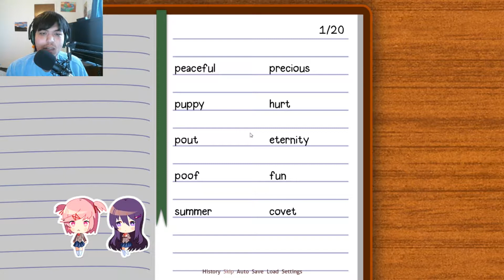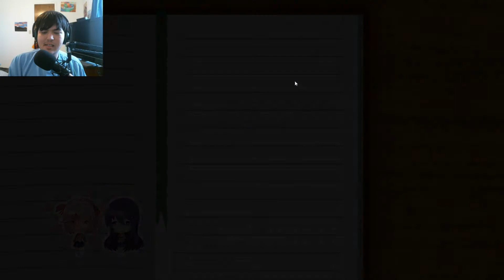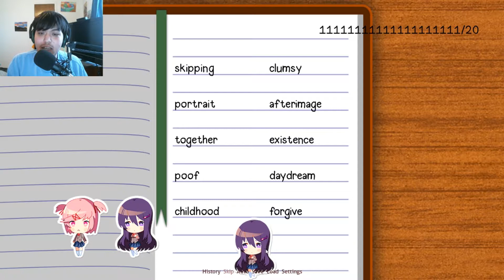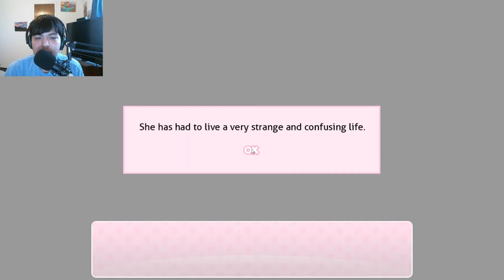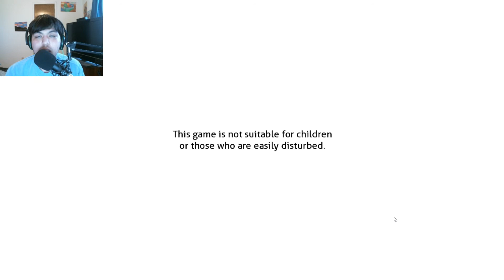NO MORE STABBING TIME FOR TODAY || Doki Doki Literature Club Mod Part 2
Sayori have saved by not letting her get hanged, and now her character file is saved as well. Now, Steven, the main character, is going to save Yuri by trying to kill herself with the knife.